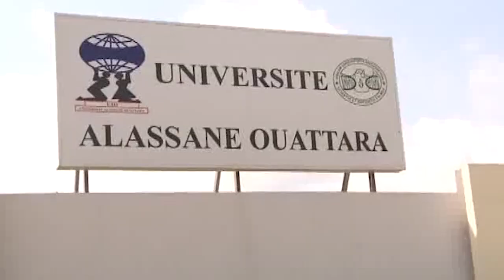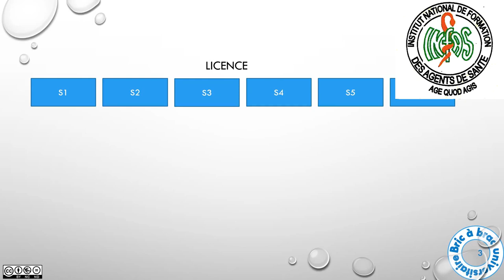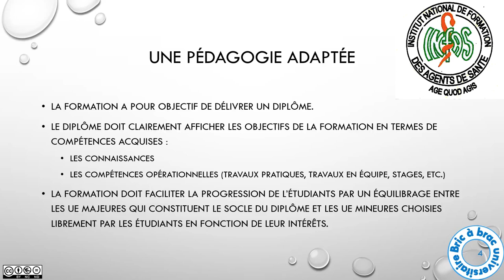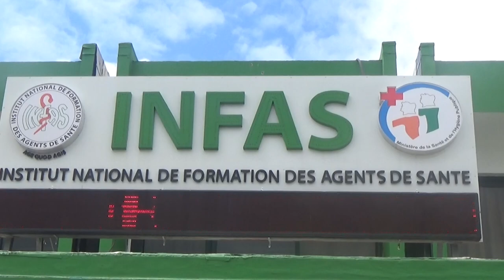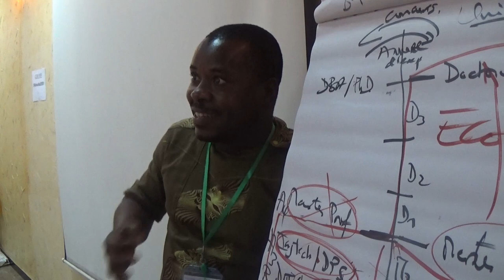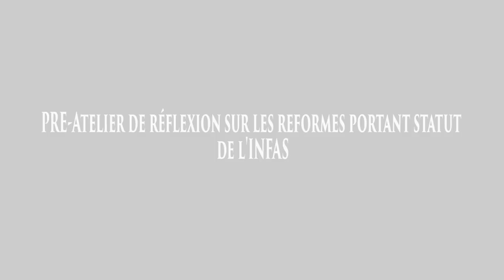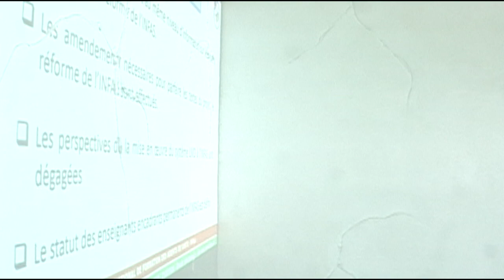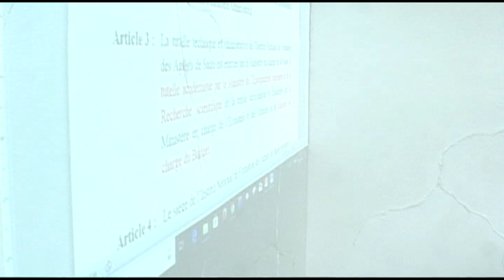Le système LMD à l'INFAS